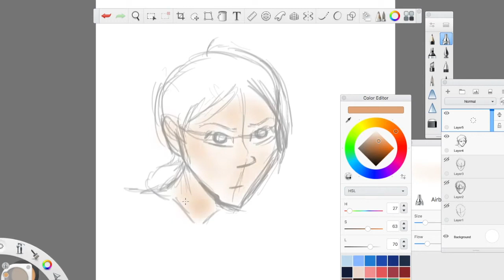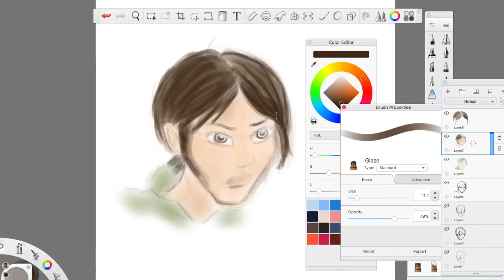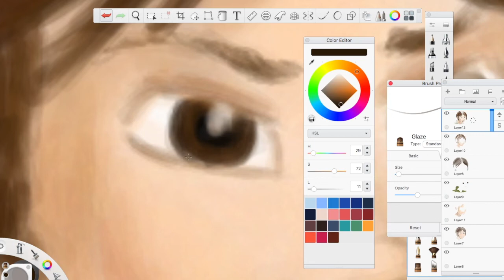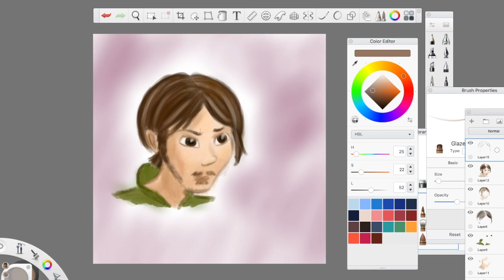Finnegan Speed Art :D :)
Yellow there! This is a speed art! (as you know) A speed art of a character of mine, who's name is Finnegan.

If you'd like to see this picture on my instagram, click here :D